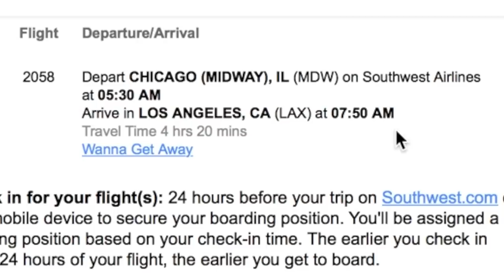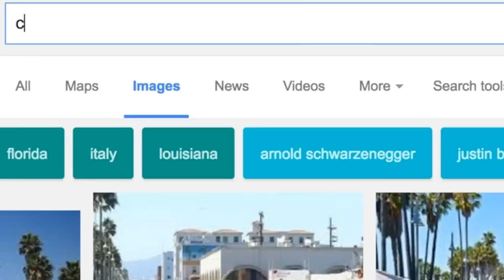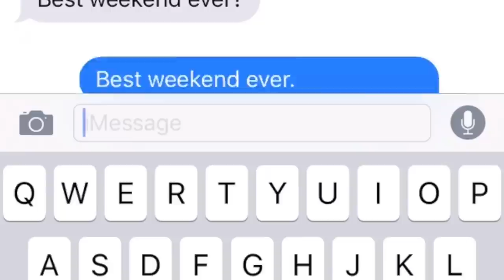High Rule - FOMO (Coachella Song)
Official music video for "FOMO" by High Rule.

Written, recorded, & produced by High Rule